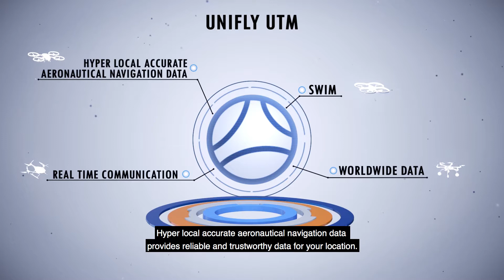Unifly Unmanned Traffic Management (UTM)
Unifly is world leader in UAS Traffic Management (UTM). Our cloud-based software platform enables the safe and efficient integration of drone traffic in the very-low-level airspace and tells drone users & operators where it is safe & legal to fly according the local regulations. The UTM solution is seen as the enabler of the drone industry.
The Unifly UTM platform is an indispensable tool for air traffic control agencies and regulatory authorities to manage the low-altitude airspace and to communicate with drone operators in the field.
The Unifly solution is using the same standards which are used in manned aviation and provides real-time, dynamic and accurate airspace data for optimal situational awareness.
Unifly is bridging the gap between manned and unmanned aviation.